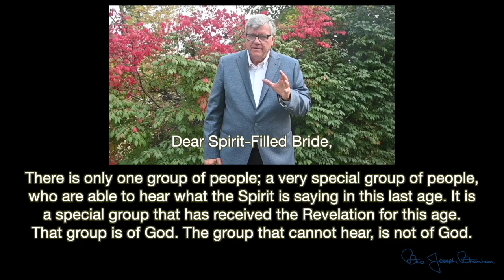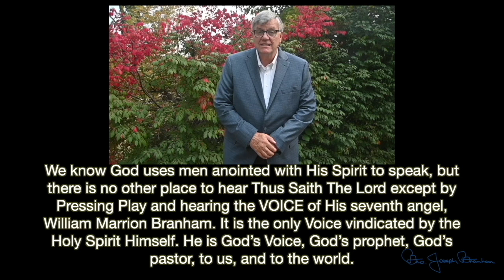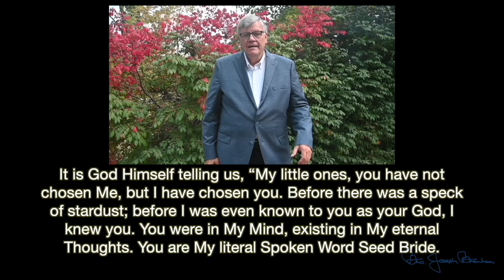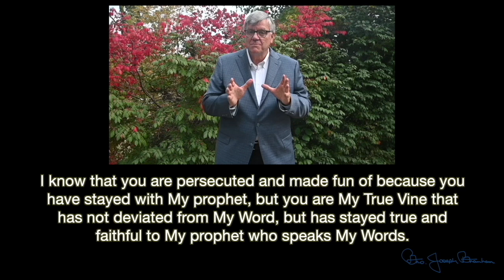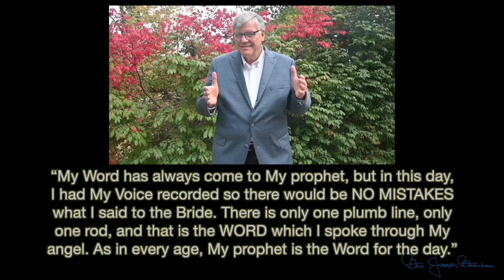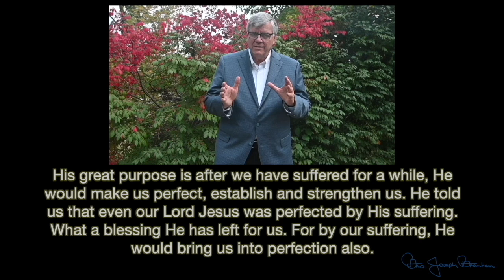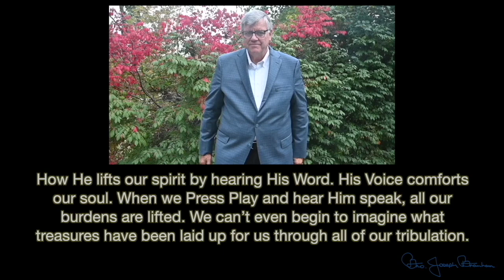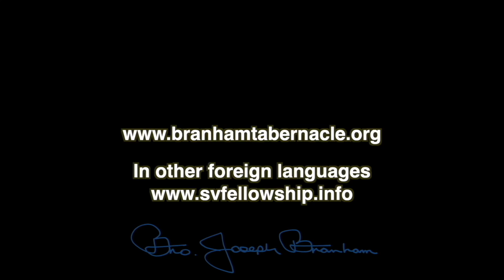RU 26 октября 2024 Дорогая Исполенная Духом Невеста Message of William Branham